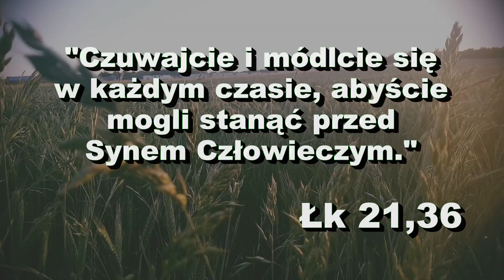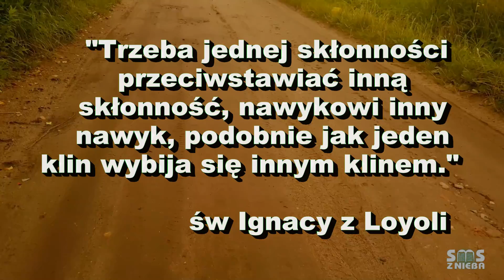[24 października 2017] Stan gotowości! - SMS Z NIEBA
24.10.17
"Czuwajcie i módlcie się w każdym czasie,
abyście mogli stanąć przed Synem Człowieczym." Łk 21,36
"Trzeba jednej skłonności przeciwstawiać inną skłonność, nawykowi inny nawyk,  podobnie jak jeden klin wybija się innym klinem." św Ignacy z Loyoli

Dziękujemy za każdy grosz :)
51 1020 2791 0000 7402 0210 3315